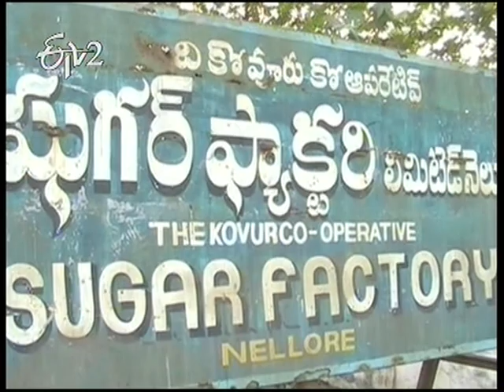Kovuru sugar factory is edge on shut down on 19th February 2014